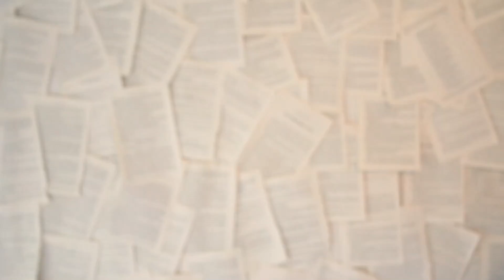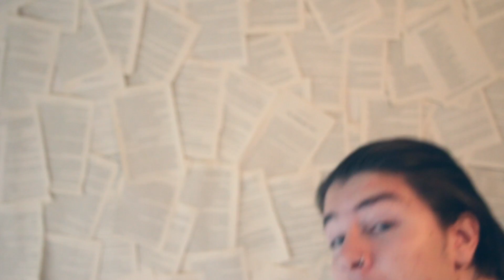New Jobs and Harry Potter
what a mishmash of a video. nevertheless I hope you liked it, I think I'm going to do something arty for my next video, or maybe a cover :P

Software: Premiere Pro, Final Cut X & Photoshop